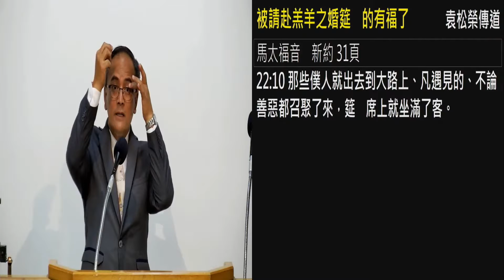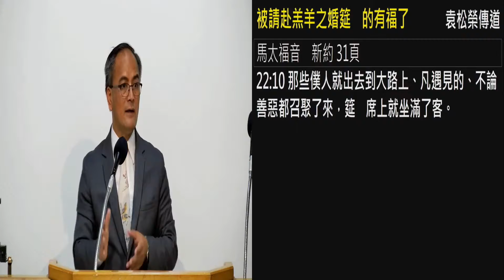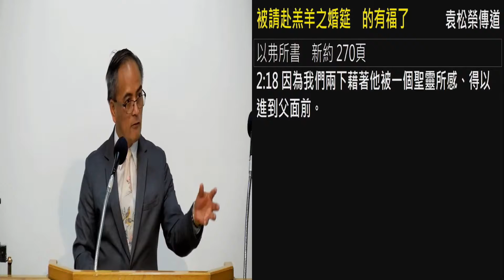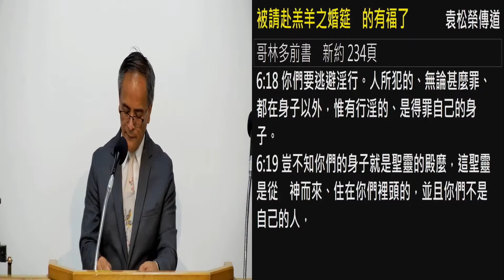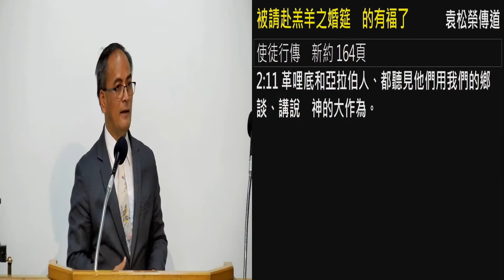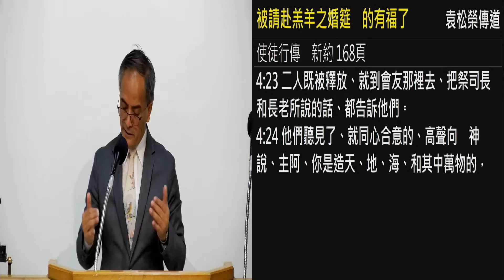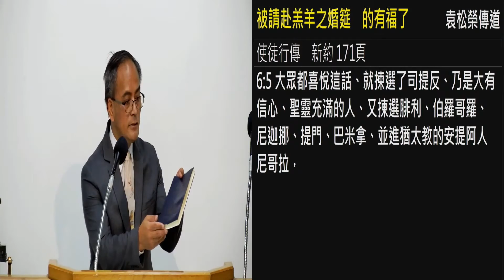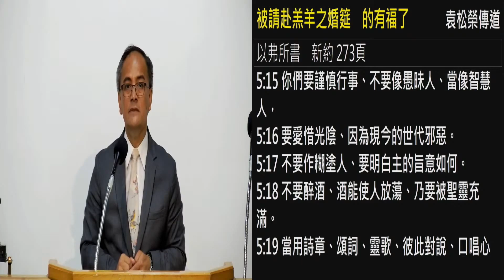被请赴羔羊之婚筵的有福了 袁松荣1